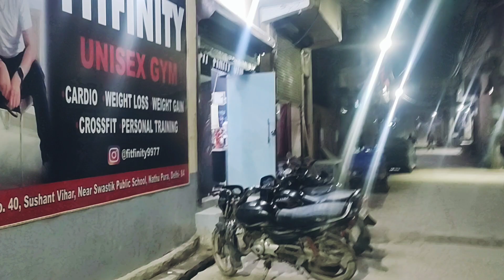CANCEL HO GYA SHOOT 😡😡 || Deep Pal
deep Pal From - Delhi ( India )